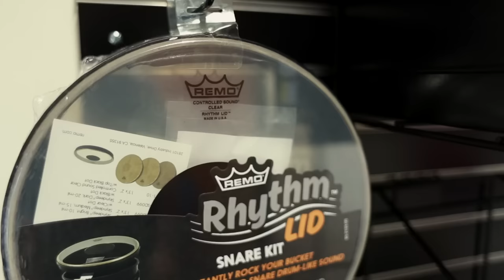Make Your Own Snare Drum with a Bucket: Rhythm Lid Snare Kit - Product Demo | Remo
Turn a bucket into a Snare Drum!

Remo’s Rhythm Lid Snare Kit instantly rocks your bucket, providing a high-end snare drum-like sound!

The Rhythm Lid Snare Kit includes a Rhythm Lid drumhead, constructed with an Acousticon drum shell and Controlled Sound Clear Black Dot film, with Remo's patented "Snare Clip" included.

Designed to fit most 5, 6, and 7 gallons U.S.-made buckets, the Rhythm Lid drumhead allows you to turn your bucket into a drum by simply applying the drumhead to the pail with a slight downward pressure creating a “Press Fit” seal that produces the quality tonal frequency. Most big-box hardware retailers carry buckets that are compatible with the Rhythm Lid drumhead, making it affordable and fun for recreational, educational, and street drumming.

00:00 Unboxing
00:25 Installation
00:36 Playing